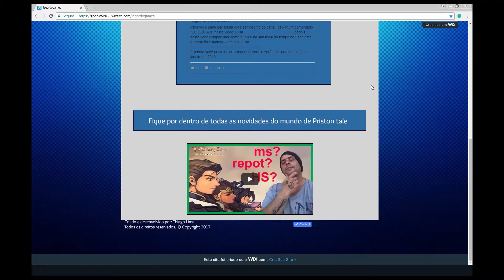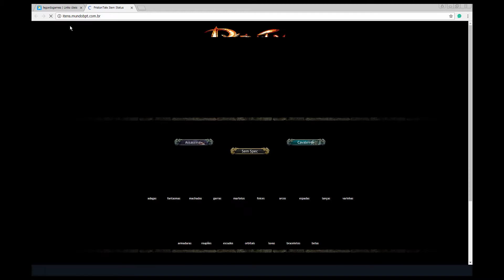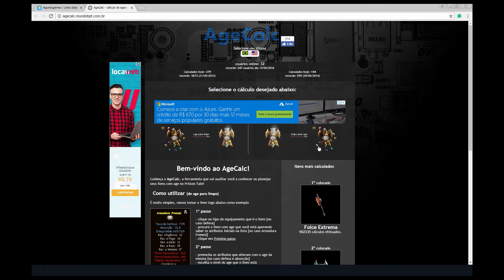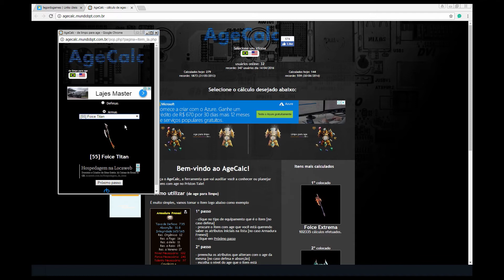COMO SABER SE O ITEM ESTÁ PERFEITO - ITEM STATUS E AGECALC - LANÇAMENTO DO SITE! - PRISTON TALE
Le Gordo Games

Criado, produzido e editado por: Thiago Lima

Galera Não Se Esqueça de Se Inscrever!

Galera qualquer Duvida ou Sugestão por favor deixar comentarios.

▬▬▬▬▬▬▬▬▬|| LINKS ||▬▬▬▬▬▬▬▬▬▬

▬▬▬▬▬▬▬▬▬|| MEUS CANAIS ||▬▬▬▬▬▬▬▬▬▬

▬▬▬▬▬▬▬▬▬▬▬|| MEU PC ||▬▬▬▬▬▬▬▬▬▬▬

CPU: Intel(R) Core i3 2100 – 3.10GHz 3.10GHz
RAM: Vengance 6gb (1x4) DDR3-1333GHz, (1x2) DDR3-1333GHz
VGA: Nvidia Geforce GTS 450  SC 1GB EVGA
HDD: Barracuda Green 1,5TB 64MB SATA-III 6.0Gb/s
S.O: Windows 7 Ultimate x64
Monitor: Samsung 24” 1680x1050
Fonte: EVGA 500w 80 PLUS BRONZE
Teclado: Básico
Mouse: Laser Padrão +2 botões laterais
Headset: Fones do Celular ^^